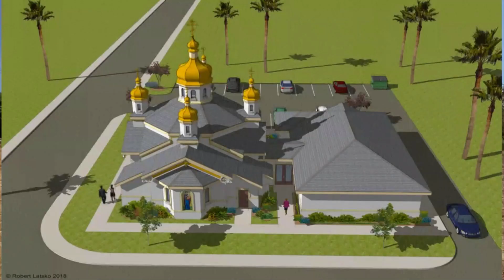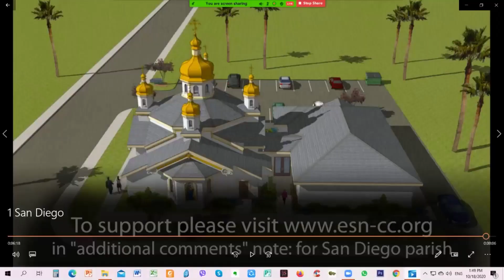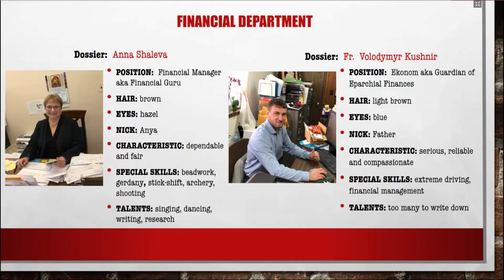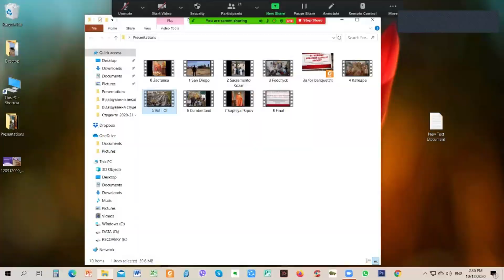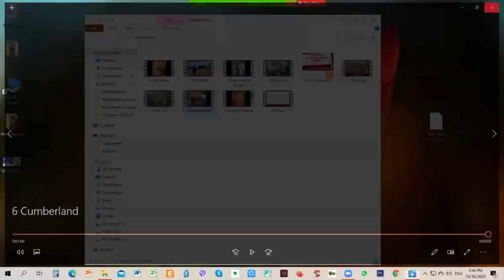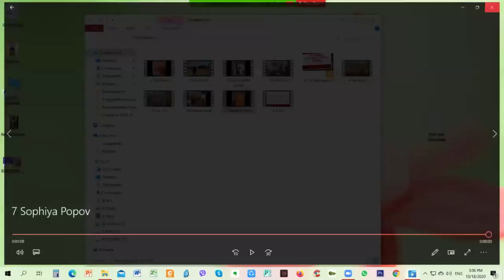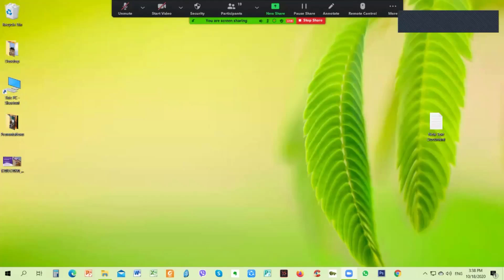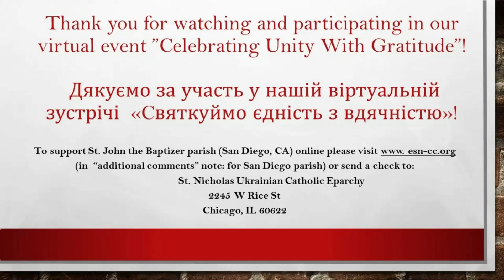Celebrating Unity With Gratitude (10/18/2020)